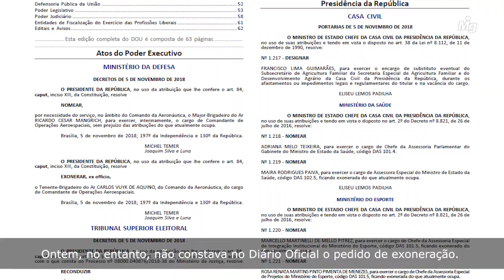Moro entra de férias sem pedir exoneração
Depois de longos anos de trabalho árduo com a Lava Jato na Justiça Federal de Curitiba/PR, Sérgio Moro é o novo nome para a pasta da Justiça. O convite veio do presidente eleito, Jair Bolsonaro, e prontamente foi aceito pelo magistrado no último dia 1º.
Enquanto se organiza para o novo cargo, o juiz achou por bem afastar-se da jurisdição, solicitando usufruir das férias acumuladas no período. O pedido de exoneração, por sua vez, ainda não aconteceu.